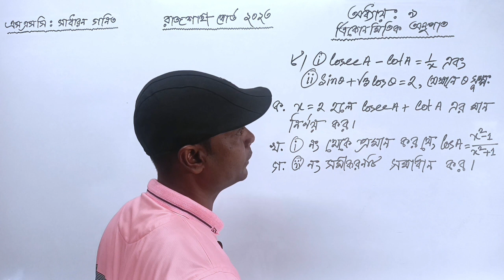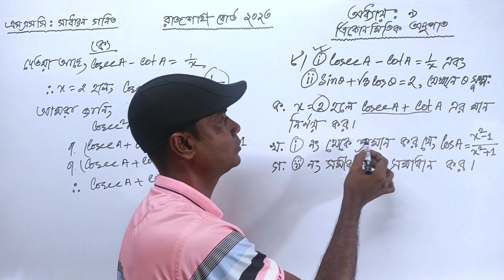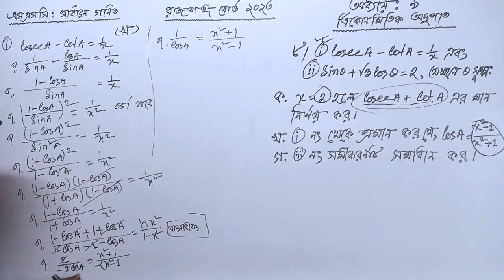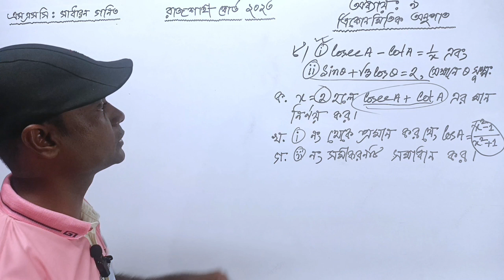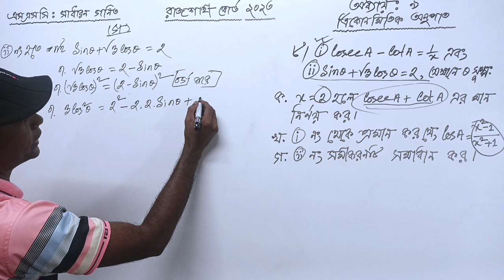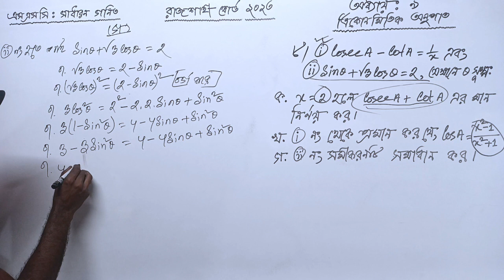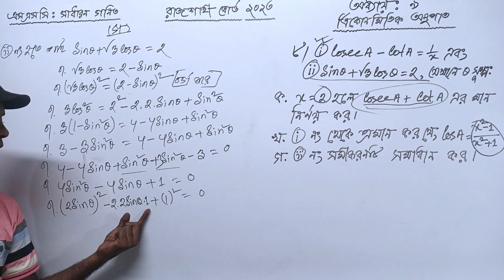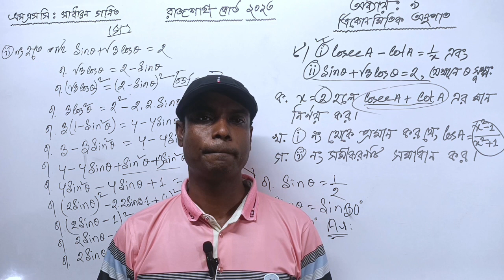SSC Math Rajshahi Board 2023 | Trigonometry | ত্রিকোণমিতি ৮ নং সৃজনশীল সমাধান | রাজশাহী বোর্ড ২০২৩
ত্রিকোণমিতিক অনুপাত (Trigonometric Ratio):
অনুশীলনীঃ